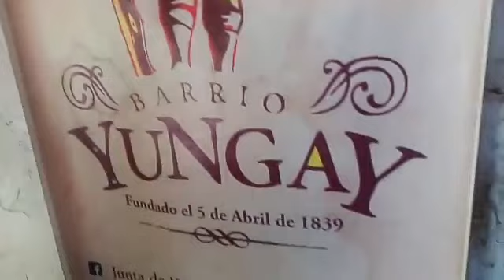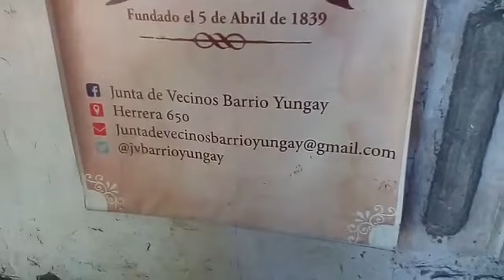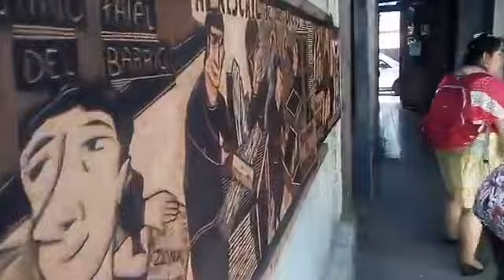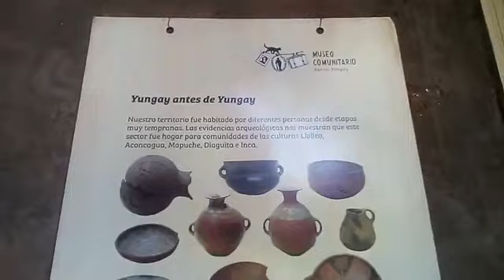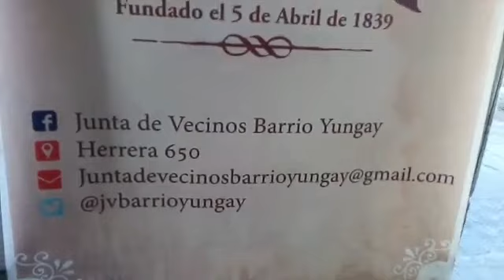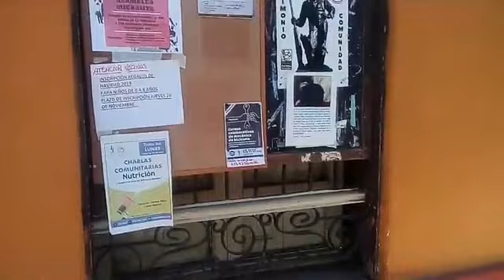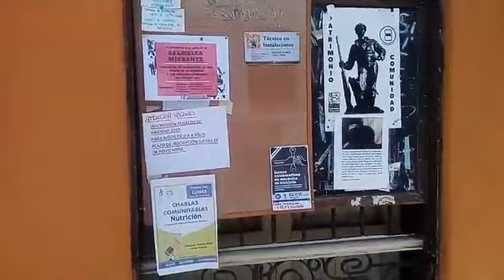De visita al museo del barrio Yungay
Katalina Schopf y Manuel Venegas B, se aventuran en visita al museo del barrio Yungay.